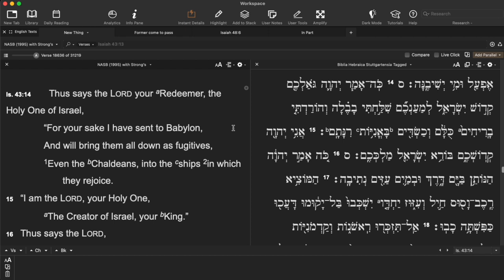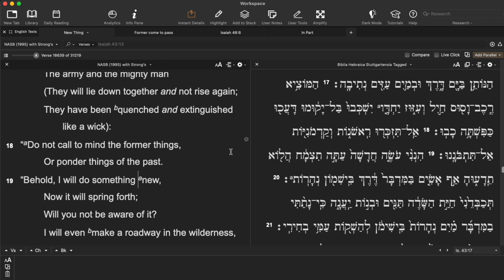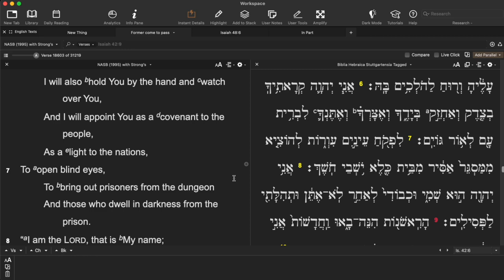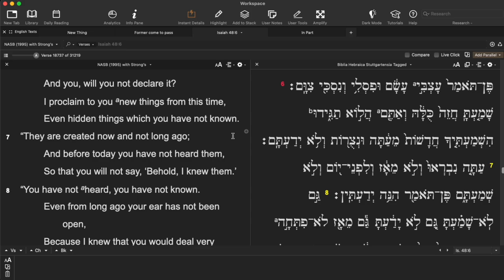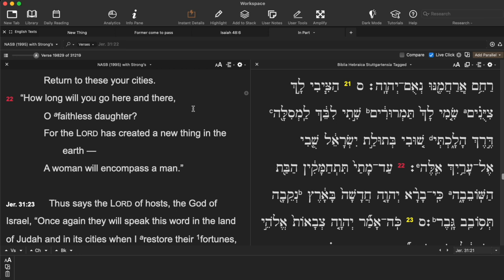Charismatic bad interpretation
Is God doing a New Thing